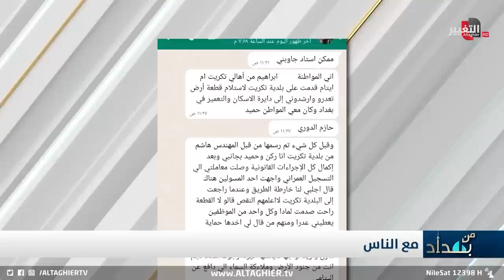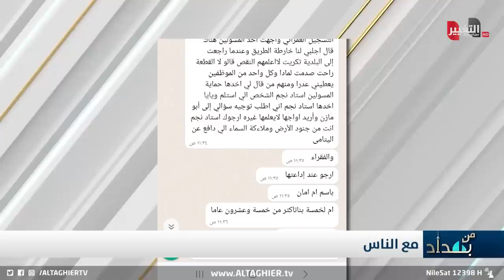ام امان لـ أبو مازن : ليش جماعتك أخذوها؟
ام عراقية من صلاح الدين لأبو مازن : ليش جماعتك أخذوها؟
موقع قناة التغيير الفضائية  الالكتروني